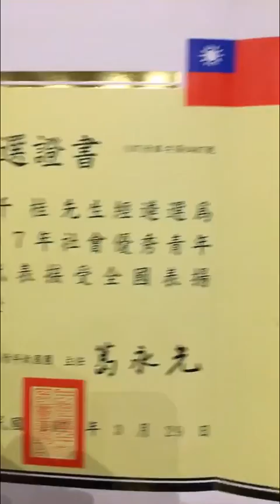全國社會優秀青年 史千桂 107年度領獎整天